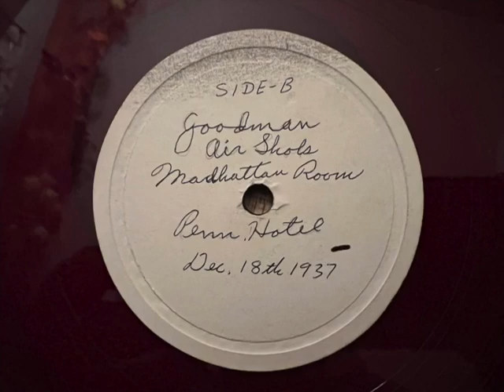" At The Darktown Strutters Ball" Benny Goodman Orchestra Manhattan Room airshot 1937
Red vinyl lp issue of a Benny Goodman Orchestra Manhattan Room airship from 1937